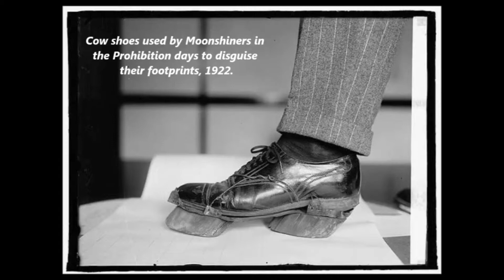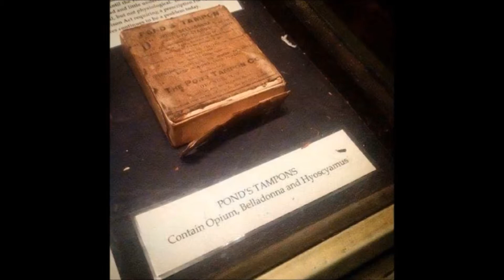History in Photos #4